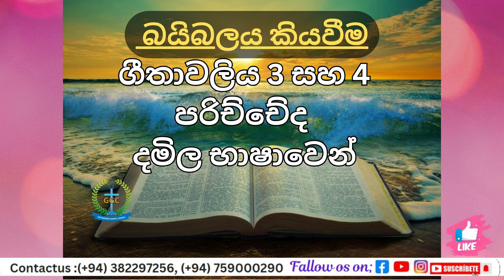Tamil Audio Bible Reading G.G.C Gospel Church Panadura.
Tamil Bible#godsword
Audio Bible
We Warmly Welcome to G.G.C Church Panadura.